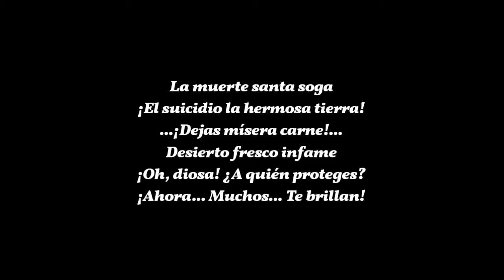IXTAB - Dambala Greziak - Handgelenk Verloren (The Coven I.N.)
Yetzirah: 3er Mundo (Mundo de la Formación)

La muerte santa soga
¡El suicidio la hermosa tierra!
...¡Dejas mísera carne!...
Desierto fresco infame
¡Oh, diosa! ¿A quién proteges?
¡Ahora... Muchos... Te brillan!

IXTAB –
Dambala Greziak - Handgelenk Verloren
(The Coven I.N.)

BINAH - VIII Espectáculo Anual del Estudio de Iman Najla
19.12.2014